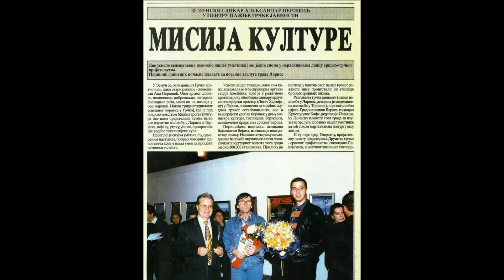ACA PERIŠIĆ PIKASO - Beograd / ART